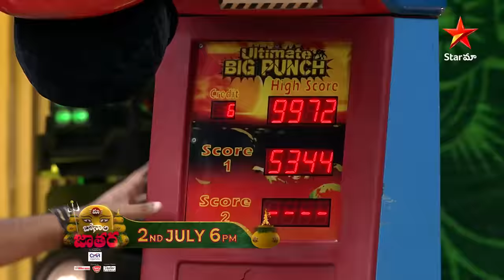Maa Bonala Jaatara | Special Event 2023 - Promo | Bonalu Special | 2nd July at 6 PM | Star Maa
Get ready for the ultimate celebration of Bonalu with the Maa Bonala Jaatara Special Event! Join us for a spectacular event filled with your beloved serial actors on 2nd July at 6 PM, only on StarMaa!